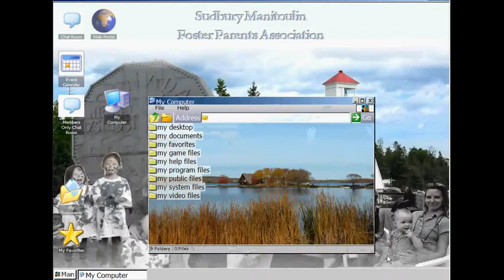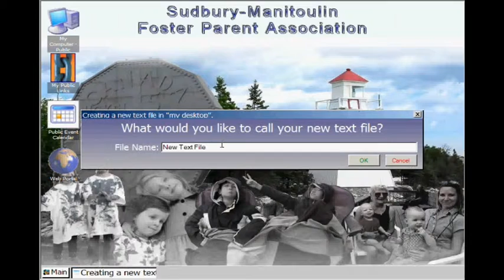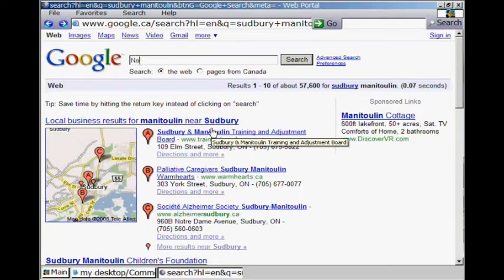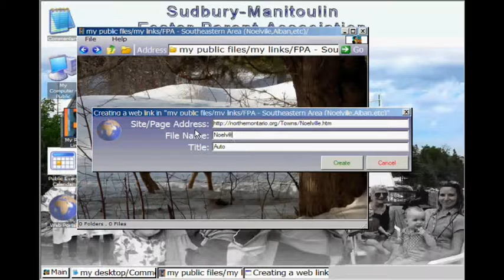Internet One operating system * 2008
This was my first client using my Internet One Operating System.